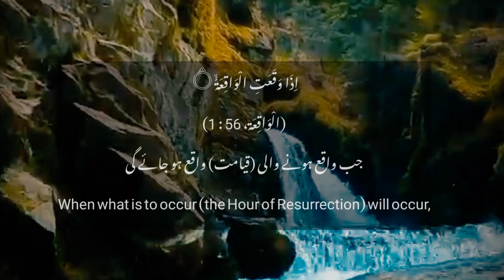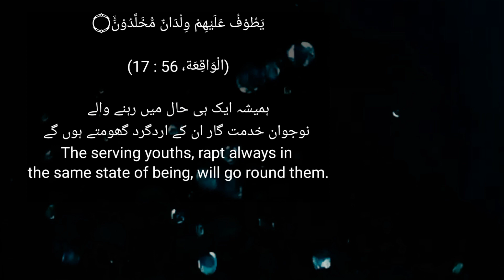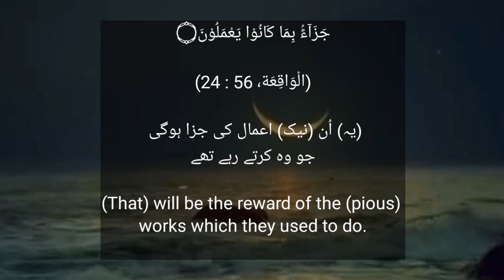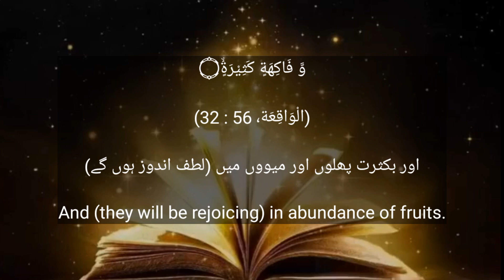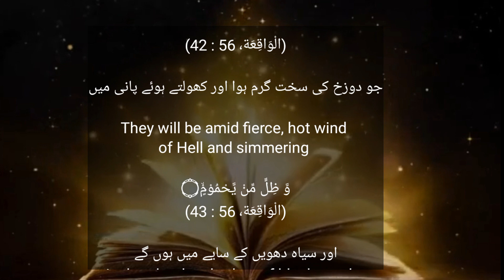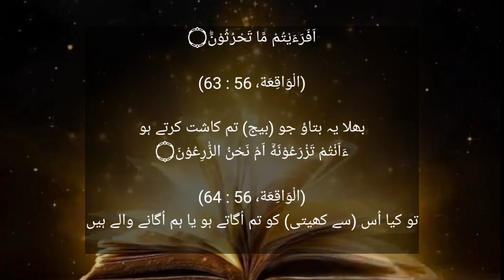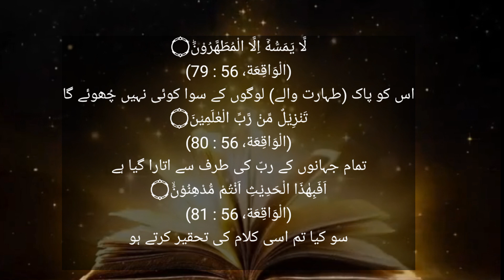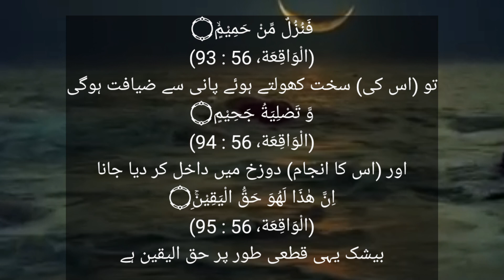surah waqiah urdu translation only | surah waqia in hindi | Surah 56 quran urdu translation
surah waqiah urdu translation only | surah waqia in hindi | Surah 56 quran urdu translationفَسَبِّحْ بِاسْمِ رَبِّكَ الْعَظِیْمِ۠۝

(الْوَاقِعَة، 56 : 96)

سو آپ اپنے ربِّ عظیم کے نام کی تسبیح کیا کریں

So always glorify the Name of your Lord, Most Magnificent.